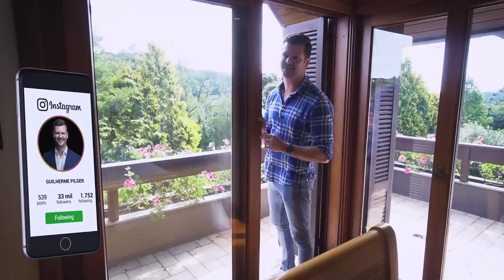A Casa da Vó em Canela esta para venda no Condomínio Quinta da Serra na Serra Gaúcha.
A casa fica na cidade de Canela próximo a Gramado, localizada em posição estratégica dentro do Condomínio Quinta da Serra em Canela ao lado de duas áreas verdes e próximo do acesso principal, fica a poucos km da Catedral de Canela. A casa possui 350 m2, 5 dormitórios (2 suítes) + escritório, ampla sala de estar com lareira e pé direito duplo integrado com jantar e espaço gourmet com churrasqueira, copa/cozinha, sala de estar íntimo, lavabo, banheiro auxiliar e social, dispensa, área de serviço, adega, vaga para 2 carros, calefação e sonorização ambiente por toda casa. Terreno com 468 m2 porém esta cercado por duas áreas verdes que dão mais amplitude ao local.
Canela cidade vizinha a Gramado um dos principais pontos turísticos do país- Tranquilidade e muitas opções de lazer e descanso. Belos parques e atrativos turísticos, que usam como cenário belezas naturais, matas nativas, ar puro, o cantar dos pássaros e belas estruturas construídas para bem receber, proporcionando momentos de paz, diversão e lazer.
Gastronomia que contempla várias culturas, com atendimento de excelência e deliciosos sabores cuidadosamente temperados. O tradicional churrasco, o romântico fondue e o doce chocolate caseiro são especialidades que agradam. Hotéis e pousadas cheios de aconchego, muito conforto e atendimento diferenciado.

Eventos culturais e de lazer para todas as idades, durante o ano todo. Comércio variado com malhas, artesanato, couro e grifes. Belezas naturais sempre bem cuidadas e preservadas chamam a atenção de seus visitantes.

Casa em Canela,
Casa a venda em Canela,
Casa Condomínio Quinta da Serra,
Casa na Serra Gaúcha,
Serra Gaúcha,
Condomínio Quinta da Serra,
Casa Condomínio na Serra Gaúcha,
Casa em Condomínio em Canela
Casa em Gramado,
Canela,
Casa na serra,
casa a venda,
casa a venda em Gramado,
Casa em condominio em Gramado,